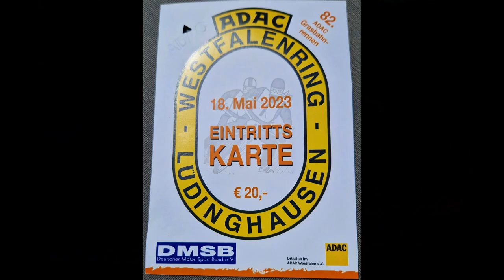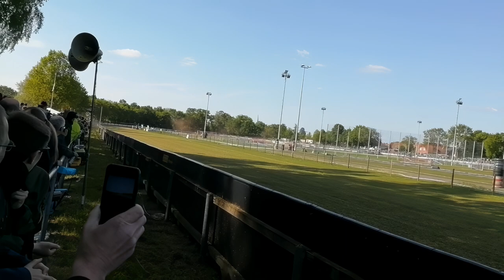Grasbahnrennen Lüdinghausen 18.05.2023